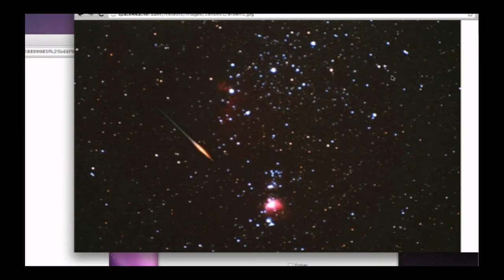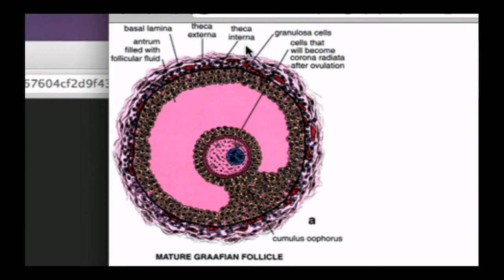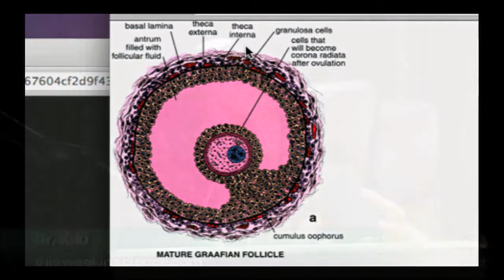TWIS 285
Episode 285 of This Week in Science broadcast live from the TWiT Network on 16 September, 2010.

Discussion topics include:
Everything's Evolving, A Fountain Of Youth, This Week in Space, Inspecting The Introspective, Deceptive Birds, Savings On CEOs, How To Be Human, And Much More!!!